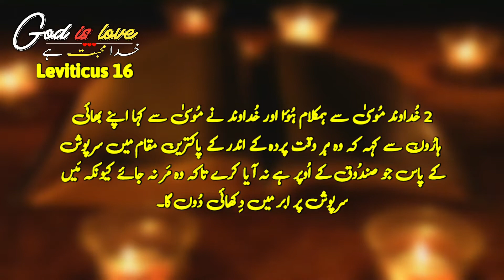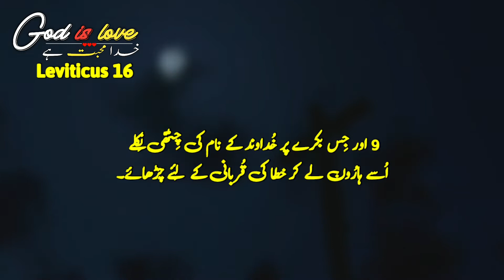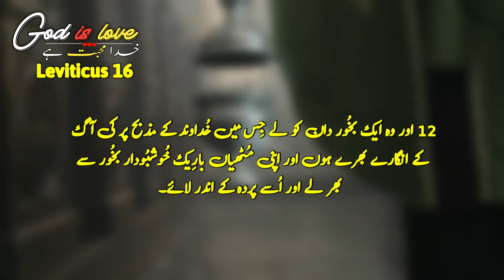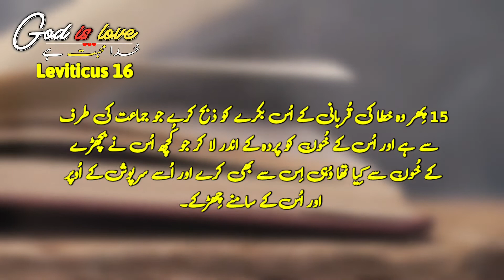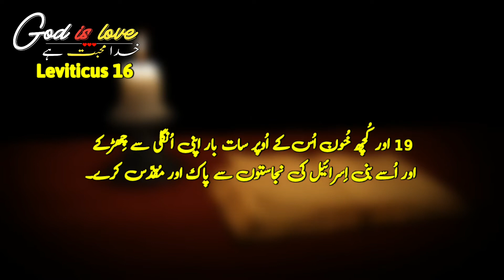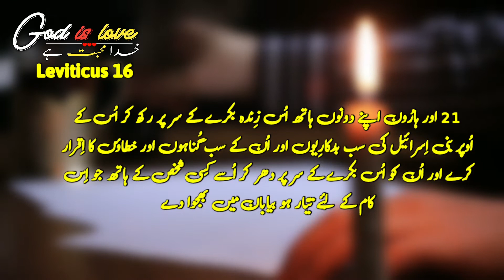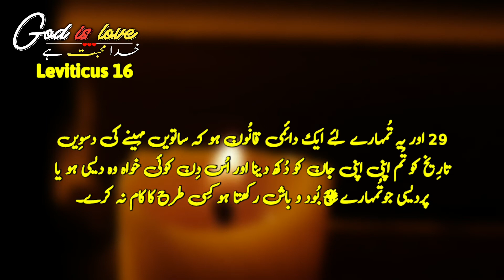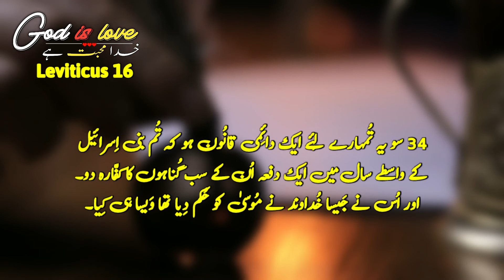Leviticus 16 | Urdu bible audio | geet aur zaboor | bible reading | bible verse | online bible study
Leviticus 16
Bible studies